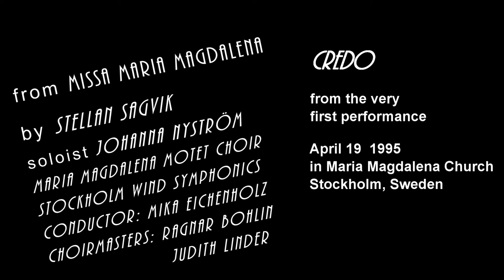Sagvik: Credo from Missa Maria Magdalena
This is a documentary recording from the very first performance of Stellan Sagvik's Missa Maria Magdalena in Maria Magdalena Church in Stockholm, Sweden in 1995 - the Credo part. The young talented mezzo, Johanna Nyström, is creating the voice of Maria Magdalene, the moment when she starts believing in Jesus as the son of God and exclaims "I believe - Credo in unum Deum". A too small numbered Maria Magdalena Motet Choir tries desperately to match the 40 piece Stockholm Wind Symphonics and two church organs (played by Ralph Gustafsson and Mathias Kjellgren), all conducted by Mika Eichenholz, who also conducted the first CD recording of the Mass a year later. Choirmasters keeping the 40 meters separated singers together was Ragnar Bohlin and Judith Linder, the latter commissioned the piece. Ragnar Bohlin made the second CD recording of Missa Maria Magdalena in 2005. Both recordings are available from nosag records

Some other parts of the Missa Maria Magdalena is also on YouTube:
(Lasaros rising from the dead)

(The Tomb and Sanctus - ending of the Mass)